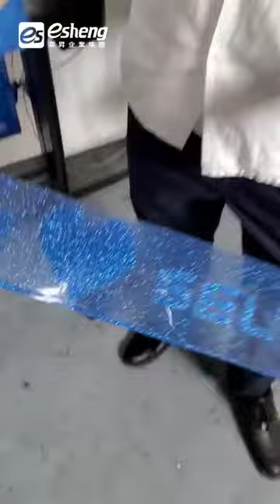文字T製作過程|720mm割字機|雙工位平燙機|奕昇有限公司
時下最夯Bling Bling文字T🔥
製作過程大！公！開！

📌設備需求
割字機*1 👉720割字機
平燙機*1 👉雙工位平燙機
金蔥膠膜✨

📌印製步驟
1. 設定圖檔 割字機開始切割
2. 撕去多餘部分
3. 將撕好的膠膜與T-shirt放上平燙機進行熱轉印
4. 將膠膜撕去
5. 金蔥文字T大功告成🎉

疫情期間特別企劃
📣印刷小學堂📣
疫情期間外出不便
奕昇為了讓客戶們了解設備實際運用
推出印刷小學堂活動
根據貼文底下的留言
拍攝✔設備應用✔產品印製過程給你看👍
想看我們印什麼 以下開放點餐👇👇👇